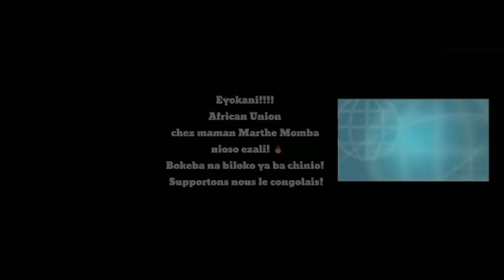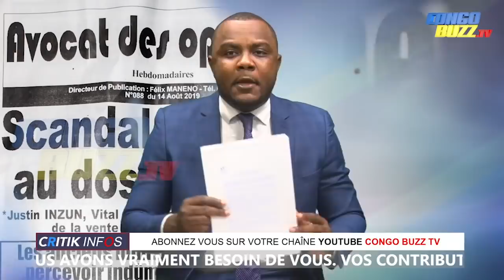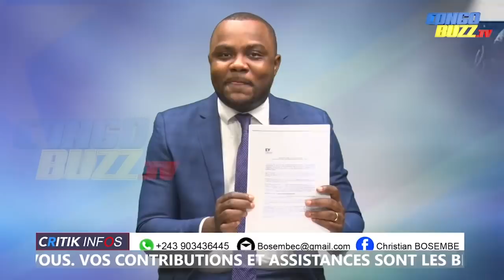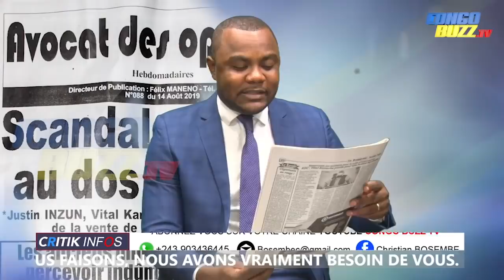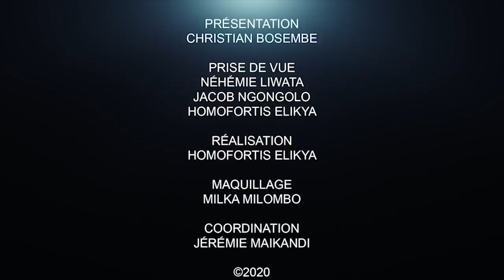CRITIK INFO 24.08.20 LES RÉFORMES ÉLECTORALES: ENTRE ESCROQUERIES ET DIVERSIONS.